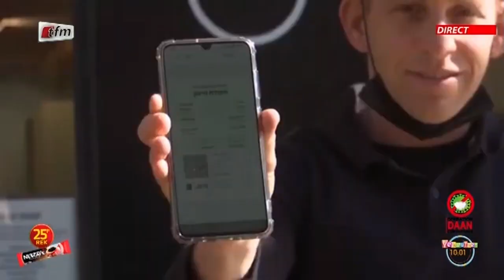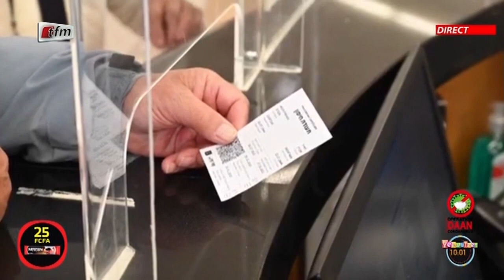Actualité covid19 avec Thioro Mbar Ndiaye dans Yeewouleen du 22 Février 2021